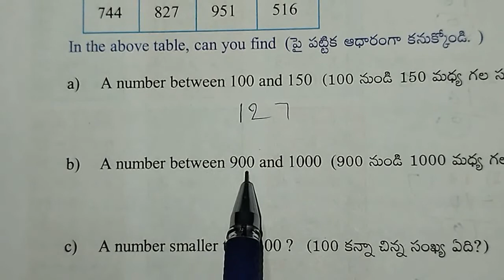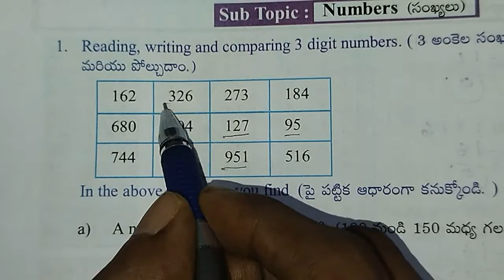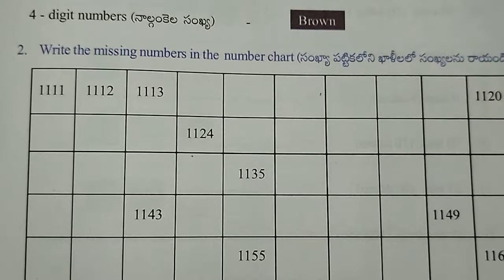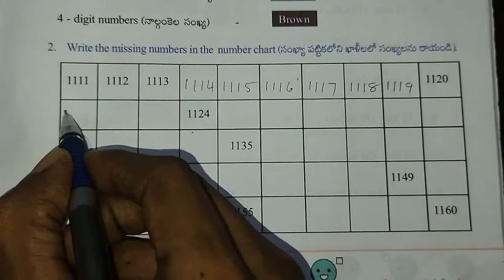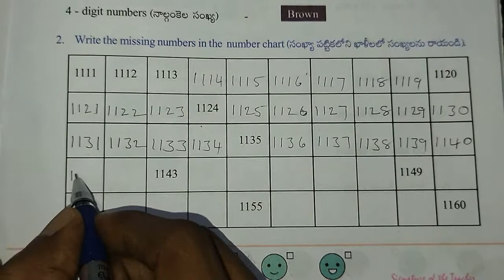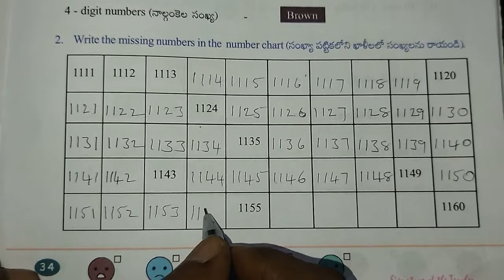AP Govt 3rd Class Maths workbook, unit - 2 : Numbers, worksheets : 1 & 2, Page no : 33 & 34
Class : 3rd

Sub : Maths

Sem : 1

Unit - 2 : Numbers

Topic : Finding the numbers

Work sheet : 1 & 2